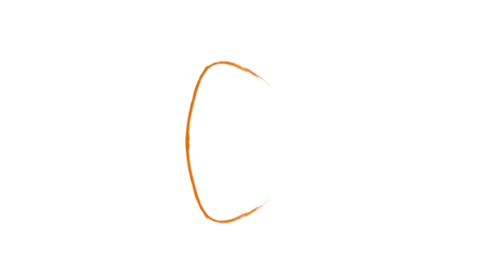Zalando Logo | Sketch